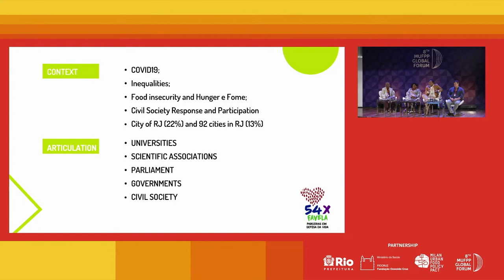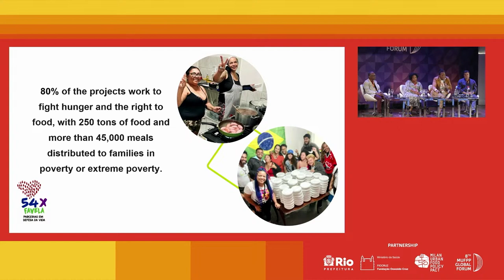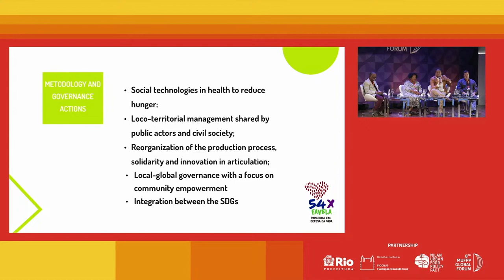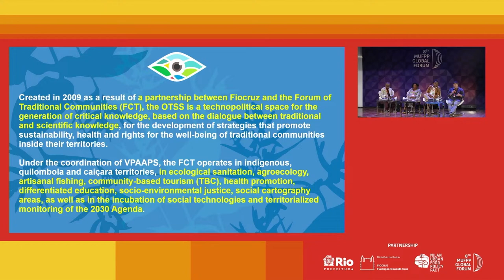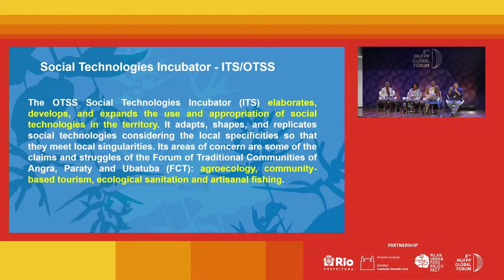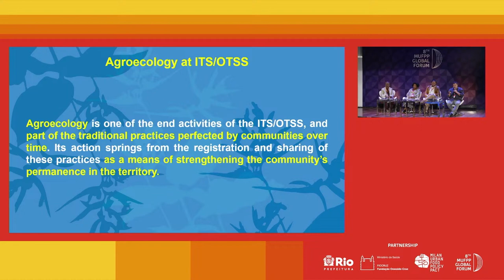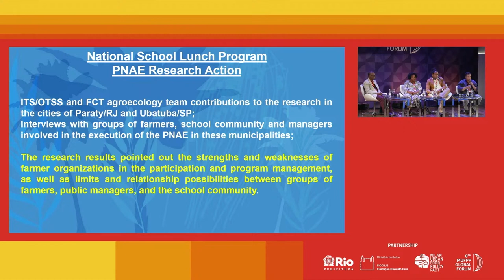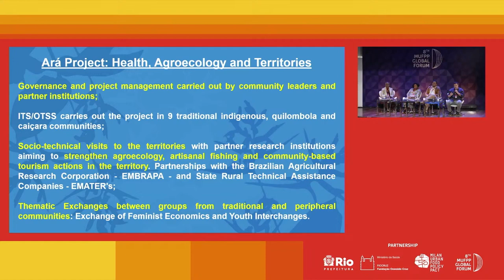Mesa Fiocruz no 8º Fórum do Pacto de Milão - 18/10/2022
Título da Mesa: “Políticas Públicas de Segurança Alimentar e Saúde: Uma visão da Fiocruz”
Participantes Palestrantes:
Denise Oliveira e Silva – Pesquisadora Titular e Vice-diretora da Gerência Regional de Brasília da Fundação Oswaldo Cruz (GEREB-FIOCRUZ).
Richarlls Martins da Silva - Doutorado em Saúde Coletiva (Saúde da Criança e da Mulher) é pesquisador-convidado da Fundação Oswaldo Cruz (Fiocruz), coordenador executivo do Plano Fiocruz de Enfrentamento à Covid-19 nas Favelas do Rio de Janeiro.
Leonardo Esteves de Freitas - Pesquisador do Observatório de Territórios Saudáveis e Sustentáveis da Bocaina – Fiocruz, Doutor em Geografia.
Moderador: Valber da Silva Frutuoso Doutor em Biologia - Assessoria de Relações Institucionais | Institutional Relations Advisory  - Gabinete da Presidência | President's office